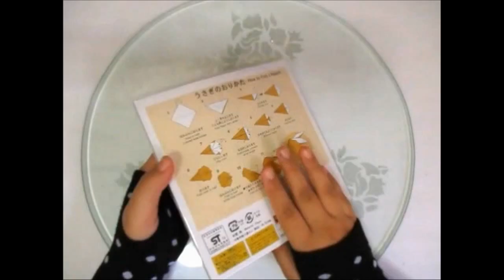DIY #108 | Cute ORIGAMI Envelopes ♥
Hi guys ❤

How To Make Cute ORIGAMI Envelopes  - Tutorial :)

- Origami
- Ruler
- Pencil
- Glue Stick
- Marker Pen
- Love Stickers